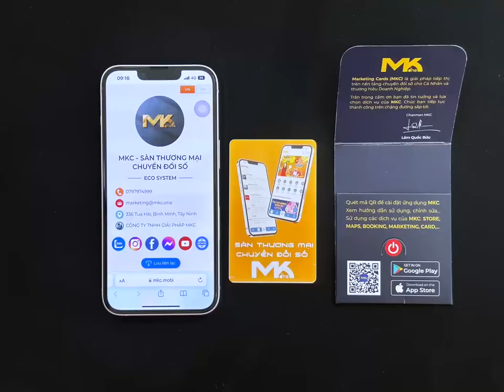MKC TÂY NINH | LỢI ÍCH KHI DÙNG DANH THIẾP THÔNG MINH MKC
LỢI ÍCH KHI SỬ DỤNG DANH THIẾP THÔNG MINH MKC
👉 Lưu trữ thông tin cực lớn - Đẳng cấp của bạn sẽ hoàn toàn thay đổi, khách hàng sẽ cực kỳ ấn tượng khi chỉ với 1 chạm thì tất cả mọi thông tin liên hệ của bạn đã được hiển thị trên điện thoại của khách hàng. Ngoài ra card visit điện tử thông minh cũng giúp bạn có thể dễ dàng cập nhật thông tin của bạn mà không cần phải in lại như card visit truyền thống.
👉 Giao diện Basic dành cho những bạn trẻ năng động và luôn khát khao dẫn đầu xu hướng. Chiếc thẻ này sẽ giúp bạn giới thiệu bản thân một cách ấn tượng, khẳng định cá tính riêng của mình. Thiết kế nhỏ gọn và tinh tế nhưng chiếc thẻ Basic có thể chứa được một lượng thông tin rất lớn về bạn.
💝Họ tên, hình ảnh cá nhân và giới thiệu bản thân.Thông tin liên hệ: số điện thoại, địa chỉ, email, Trang web cá nhân, Đường dẫn tới các mạng xã hội phổ biến nhất hiện nay như Facebook, Instagram, TikTok, Twitter, Youtube, Zalo, LinkedIn, Tumblr, Tinder...
💵Bên cạnh trao đổi thông tin, danh thiếp MKC còn có tính năng MKC STORE. Giúp khách hàng dễ dàng giới thiệu sản phẩm mình đang kinh doanh đến cho khách hàng. Khách hàng có thể mua trực tiếp qua lần giới thiệu đầu tiên. Chỉ với thao tác đơn giản đặt mua và sẽ được vận chuyển đến tận nơi.
Cùng với tính năng “MKC Affiliate”, là chương trình cho phép bạn – đóng vai trò là trung gian – mang sản phẩm của người khác đã đăng trên MKC, và đi quảng bá. Khi Người mua hoàn tất thanh toán đơn hàng qua sự giới thiệu của bạn, bạn sẽ nhận được tiền hoa hồng"